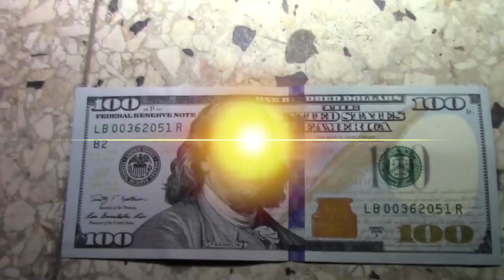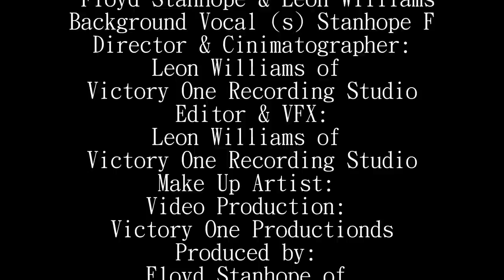Stanhope F (TEMR) - Many Things Wrong (OFFICIAL)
IN STORES WORLDWIDE .

Two Edge Music Records (TEMR) is a recording platform that highlights inspiration and heartfelt stories common to humanity.
TEMR presents a Short Film starring Stanhope F